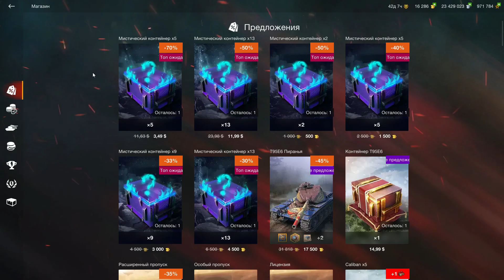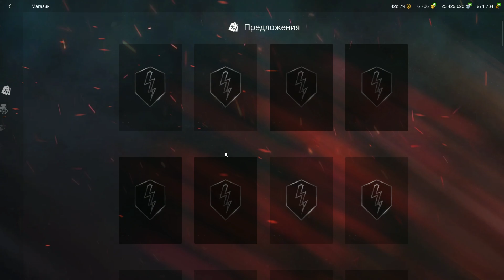БОЛЬШОЕ ОТКРЫТИЕ КОНТЕЙНЕРОВ! - НЕ ЗРЯ ОТКРЫВАЛ! ЧТО ЖЕ ВЫПЛО?! 32 разных кейса!